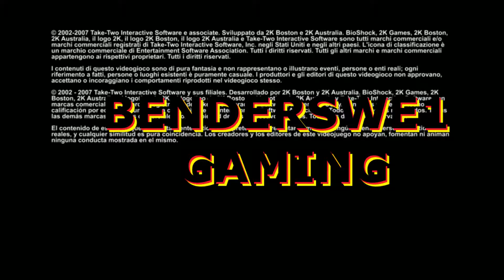Let´s play Bioshock#21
sry guys for all the loud screams and stuff, but im just one big whimp lol